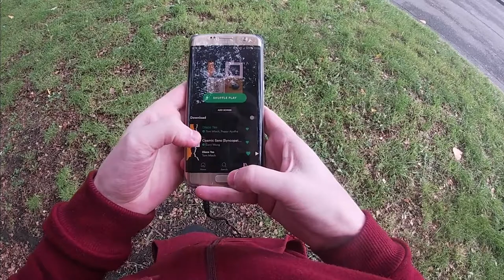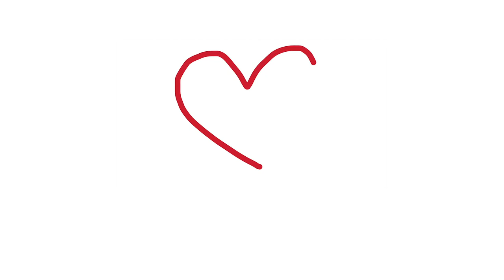Wheels and Heels 5km Challenge 2020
Throughout October, we asked our colleagues to get active by taking part in our Wheels and Heels 5km challenge. They walked, ran, cycled, skated and even paddled to help their teams compete for the longest total distance.

A huge thank you and well done to everyone who took part to raise awareness of eight incredible charities, each of which received a donation of £10,000 - here’s how it went...